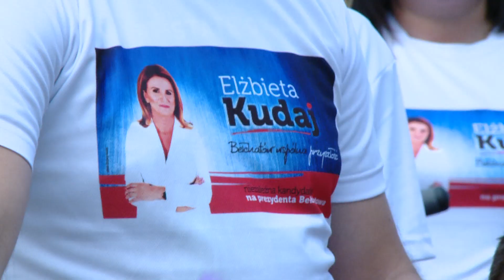TKB - Seniorzy i rower miejski - 31.08.2018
Elżbieta Kudaj kandydatka na prezydenta miasta podczas wczorajszej konferencji prasowej przedstawiła część pomysłów ze swojego programu wyborczego.

Z Komitetu Wyborczego Wyborców Elżbiety Kudaj wystawiona zostanie lista kandydatów do Rady Miasta.

Wczoraj kandydydujaca na urząd Prezydenta Bełchatowa Elżbieta Kudaj , mówła o dwóch propozycjach. Pierwsza to rower miejski. Na początek miałoby powstać 5 stacji, w różnych częściach miasta.

Seniorom kandydatka proponuje szeroką gamę programów profilaktycznych. Deklaruje również, że będzie się starać doprowadzić do powołania pododdziału geriatrycznego w szpitalu, lub specjalistycznej poradni. Chce też, by działający Caffe Raj był nie tylko miejscem spotkań ale też i placówką, w której seniorzy będą mogli uzyskać kompleksową pomoc.

To pierwsza konferencja poświęcona programowi. Za tydzień Elżbieta Kudaj przedstawi swoje pomysły na ożywienie gospodarki i poprawę funkcjonowania spółek miejskich.